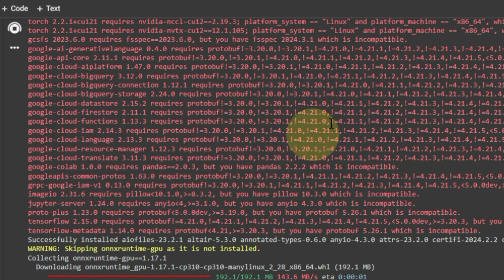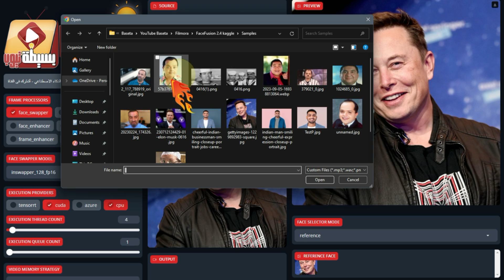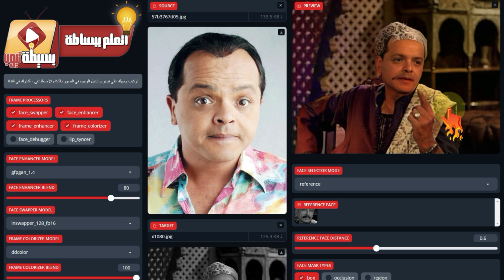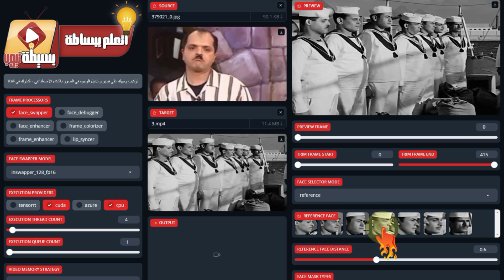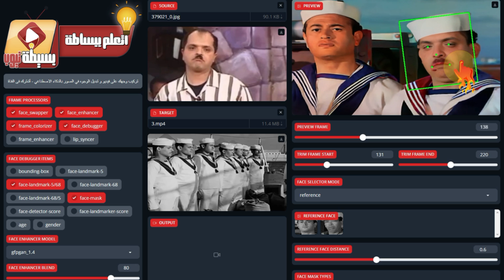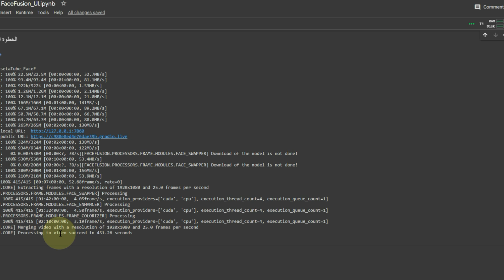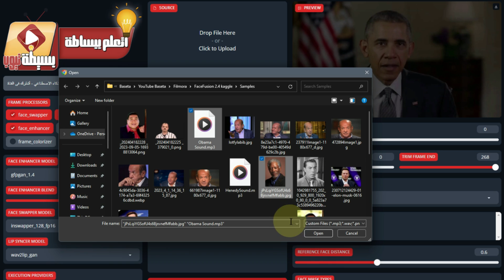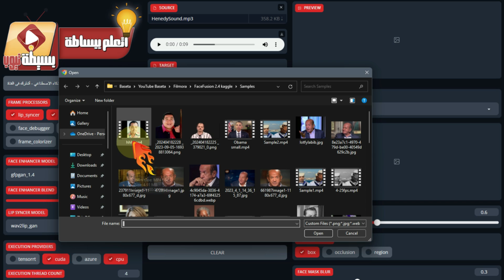اسهل طريقة مجانية لتركيب وجهك على الفيديو و تبديل الوجوه في الصور | FaceFusion | Google Colab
طريقة جديدة لتركيب وجهك على فيديو و تبديل الوجوه في الصور بالذكاء الاصطناعي | ديب فيك | Google Colab
في هذا الفيديو، سأشرح لكم طريقة تركيب وجهك على فيديو وتبديل الوجوه في الصور باستخدام الذكاء الاصطناعي. سنستخدم تقنية ديب فيك facefusion على Google Colab لتحقيق هذا. سأقدم لكم خطوة بخطوة كيفية القيام بذلك، بدءًا من تحميل الصور إلى تطبيق الذكاء الاصطناعي ثم تبديل الوجوه في الصور او تبديل الوجوه في الفيديو نهاية بتحسين جودة الفيديو النهائي. وإذا كان لديك أي أسئلة، فلا تتردد في ترك تعليق أدناه.

00:00 تبديل الوجوه في الفيديو و الصور بالذكاء الاصطناعي
00:51 تثبيت أداة Facefusion على Google Colab لعمل Deepfake
01:41 تبديل الوجوه في الصور بالذكاء الاصطناعي – تحسين جودة الصور وتلوينها
04:58 طريقة تركيب وجهك على فيديو – تبديل الوجة في الفيديو
07:45 تبديل الوجوه في الفيديو لعدة شخصيات - بالذكاء الاصطناعي - تحسين جودة الفيديو
09:05 مزامنة حركة الشفاة في الفيديو – اجعل الصورة تتكلم  lipsync ai -

تطبيقات الذكاء الاصطناعي المجانية على جوجل كولاب – google colab

اداة facefusion على جوجل كولاب google colab  لتبديل الوجوه في الصور والفيديو باستخدام تقنية "ديب فيك" (Deep Fake)

في هذا الفيديو على منصة YouTube بعنوان "طريقة تركيب وجهك على فيديو و تبديل الوجوه في الصور بالذكاء الاصطناعي - ديب فيك – Google Colab"، ستكتشف كيفية القيام بعمليات مثيرة باستخدام تكنولوجيا الذكاء الاصطناعي. سنستكشف سوياً كيفية تركيب وجهك بسهولة على أي فيديو ترغب فيه، سواء كان ذلك لأغراض تسلية أو إبداعية.
سنشرح أيضاً كيفية تبديل الوجوه في الصور والفيديو باستخدام تقنية "ديب فيك" (Deep Fake)، وهي تقنية تسمح بتغيير الوجوه في المشاهد بشكل واقعي باستخدام الذكاء الاصطناعي. سنستعرض لك الأدوات والبرمجيات المتاحة، بما في ذلك برنامج تبديل الوجوه في الصور وتطبيق تبديل الوجوه في الفيديو للأيفون.
سنتعلم معًا كيفية تغيير صورتك بالذكاء الاصطناعي وكيفية تغيير الوجه في الفيديو والصور بسهولة وإبداع. ستكتسب مهارات جديدة في دمج الوجوه داخل مقاطع الفيديو باستخدام تقنيات مبتكرة.
هذا الفيديو سيمنحك نظرة عامة شاملة حول كيفية الاستفادة من تكنولوجيا تبديل الوجوه وديب فيك بشكل فعال ومبتكر. تعلم كيفية تركيب الوجه على مقاطع الفيديو وتحقيق تأثيرات مدهشة باستخدام هذه الأدوات والتقنيات المذهلة.

 تبديل الوجوه في الفيديو و الصور بالذكاء الاصطناعي -  تبديل الوجوه بالذكاء الاصطناعي
 تثبيت أداة Facefusion على Google Colab لعمل Deepfake
 تبديل الوجوه في الصور بالذكاء الاصطناعي
 طريقة تركيب وجهك على فيديو
 تحسين جودة الفيديو النهائي
 تبديل الوجوه في الفيديو لعدة شخصيات - بالذكاء الاصطناعي

تغيير وجه بالفيديو
ديب فيك
مونتاج
ربح من الانترنت
كيفية تركيب وجه على الفيديو
كيفية تركيب وجه على فيديو
تبديل الوجوه في الصور
تبديل الوجوه في الفيديو
تبديل الوجوه في الفيديو بالذكاء الاصطناعي
برنامج تبديل الوجوه في الصور
تطبيق تبديل الوجوه في الصور
برنامج تبديل الوجوه في الفيديو للايفون
تغيير صورتك بالذكاء الاصطناعي
تغيير الوجه في الفيديو
تغيير الوجه في الصور
تغيير الوجوه في الفيديو
تغيير الوجة في الفيديو بالذكاء الاصطناعى
دمج الوجة داخل فيديو
deep fake
تركيب الوجة على مقطع فيديو